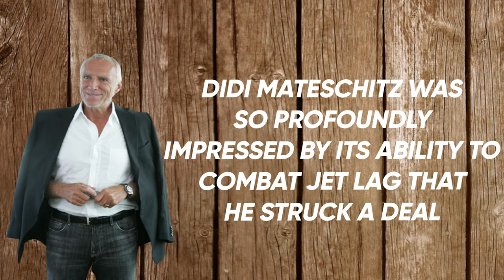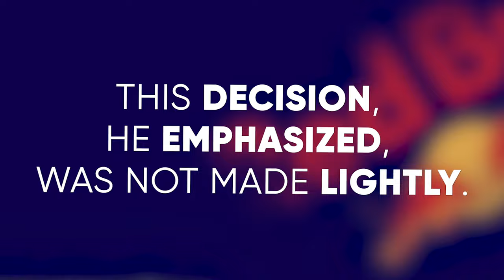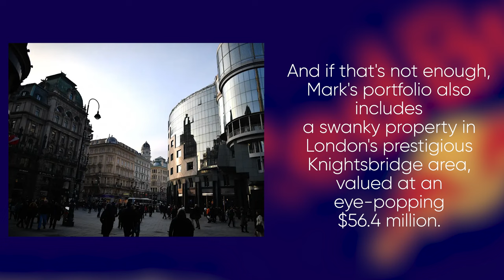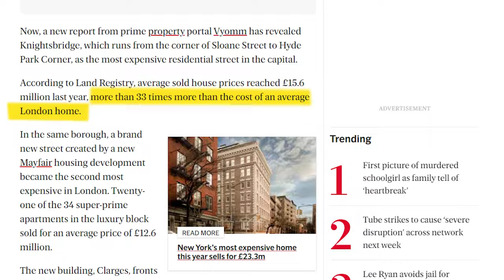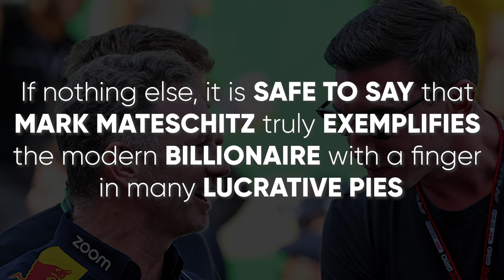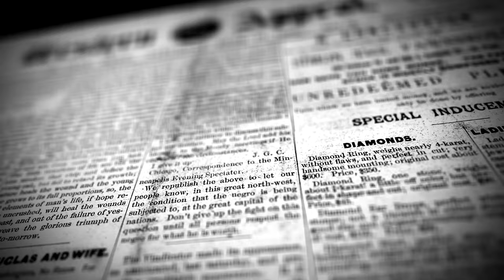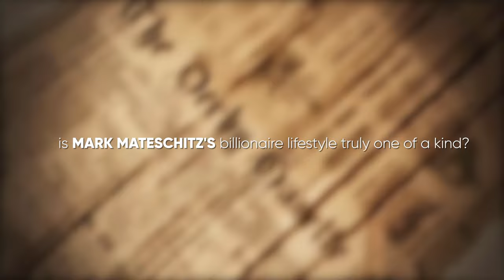The Billionaire Lifestyle of Mark Mateschitz | Cloud 9 Luxury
In this video, we'll explore the millionaire lifestyle of Mark Mateschitz, owner of Red Bull.

Mark Mateschitz is one of the richest men in the world and has a lifestyle that most people can only dream of. In this video, we'll take a look at how he got to where he is and what his life is like now. From luxury cars to world-class homes, we'll explore everything about the Billionaire Lifestyle of Mark Mateschitz!

Cloud 9 Luxury highlights the luxurious lifestyles of the wealthy and super-rich. We also reveal what billionaires and millionaires do to generate wealth and make money.